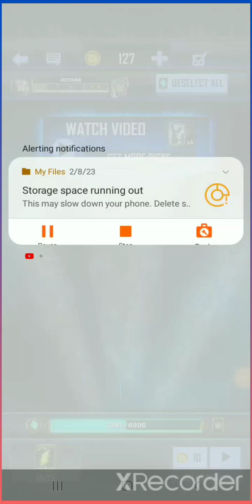WWE SUPERCARD | GRINDING ON ELIMINATION CHAMBER!!!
➡️add my psn: Grimm_reaper2k22

Comment " WWE SUPERCARD " And I Will Heart Your Comment.